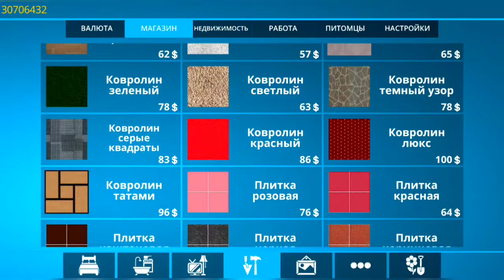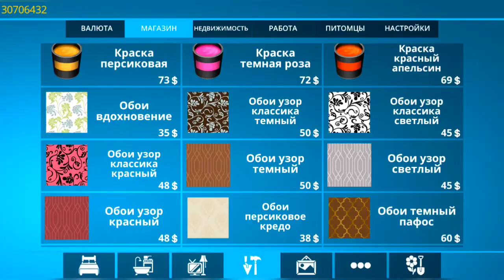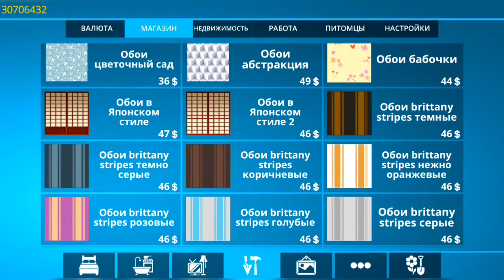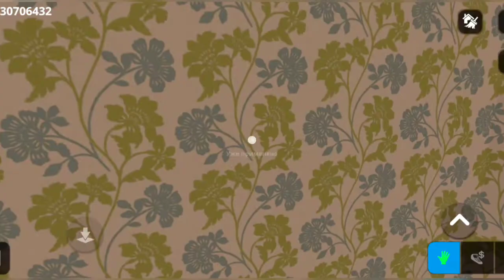ЛУЧШИЙ СИМУЛЯТОР РЕМОНТА И ДИЗАЙНА ДОМОВ!!! ОБЗОР "House Flipper"!!!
Приветствую всех у себя на канале. В этом видео будет обзор на довольно таки старую игрушку, которую импортировали с пк на андроид. Обзор получился подробный и очень долгим. Игра называется "House Flipper" на пк, на андроид и IOS "House Designer". Обзор решил, снять в связи с выходом нового обновления с дополнениями из пк версии.

Для оптимизации: Digson, SereginGeorge, house flipper, house flipper game, house flipper игра, house flipper прохождение, house flipper прохождение на русском, house flipper walkthrough, house flipper let's play, house flipper летс плей, house flipper геймплей, house flipper gameplay, kuplinov play, куплинов плей, куплинов, kuplinov, владислав сурин, vladislav surin, surin, сурин, городской санитар, урбанистика, архитектура, сурин урбанистика, house flipper, архитектор играет в house flipper, как обустроить дом в house designer, house flipper dariya rain, house flipper hgtv, house flipper luxury dlc, хаус флиппер, хаус флиппер сурин, хаус флиппер прохождение, хаус флиппер архитектор, house flipper architect, грязный веник, house flipper ремонт своего дома, playathome, house flipper обзор, house flipper скачать, house flipper #1, house flipper на русском, house flipper механик, house flipper mechanic, house flipper 1 серия, house flipper большой дом, house flipper взлом, house flipper играть, house flipper купил дом, house flipper начало, house flipper прохождение 1 серия, house flipper ремонт, house flipper стрим, house flipper строим дом, хаус флипер, house flipper, строим дом, ночь в страшном доме, симулятор строителя, the sims 4, house flipper dlc, игра про ремонт, хаус флиппер обзор, игра про ремонт домов, хаус флиппер дом с привидениями, лестплейщица, даша рейн, дария рейн, dariya rain, коффи, олег коффи, коффи олег, кофи, coffi, oleg coffi, house tour, new house, house selling game, flipper, хаус, флиппер, dlc, luxury flipper, хаус флиппер dlc, хаус флиппер luxury dlc, симулятор, houseflipper, houseflipper gameplay, keralis, house, house flipping, real estate, home renovation, flipping houses, let's play house flipper, house flipper review, gameplay, simulation, beta, early access, review, how to earn money, how to earn quick money, house renovation, house flipper simulator, simulation games, house renovation simulator, house flipper new, house demolition, даша рейн, даша рейн хаус флиппер, даша рейн house flipper, house flipper даша рейн, house flipper дария рейн, house flipper dlc luxury, luxury flipper dlc, luxury flipper даша рейн, хаус флиппер жаша рейн, хаус флиппер дария рейн, хаус флиппер лакшери, дизайн интерьера, hgtv, house flipper markiplier, how to flip a house, game, gaming, simulator, simulator game, simulation game, house building, diy, fixer upper, markiplier, awesome games, markipliergame, markiplier game, house, like, redecorate, clean, clear, old, parts, maintianance, let's play, steam, pc, ps4, xbox, first look, what, is, what is, buy, repair, remodel, devastated, houses, sim, moon, base, october, 2021, luxury, ванко, vanco, симулятор ремонта, симулятор ремонта дома, игра про ремонт дома, симулятор уборщика и чинильщика house flipper, чинила квартир, чинила домов, уборка дома игра, прохождение игр, обзор игр, игры, сгоревший дом house flipper, сгоревший дом до и после, симулятор чинилы, симулятор ремонта квартир, симулятор ремонтника, ремонт дома, сгоревший дом, сгоревший дом ремонт, jacksepticeye, house flipper jacksepticeye, house game, cleanup, buy and sell, house tycoon, pc gameplay, download link, house simulator, full game, steam version, jobs, upgrades, алекс фреш, alexfresh, fresh, фреш, house builder, хаус флиппер, house flipper лайфхаки, house flipper челлендж, house flipper крутой ремонт, house flipper симулятор ремонта, house flipper симулятор строительства домов, хаус флиппер андроид, хаус флиппер ios, скачать хаус флиппер, скачать хаус флиппер на телефон, хаус флиппер коды, хаус флиппер майкнрафт, хаус флиппер обнова, лакшери хаус флиппер, хаус флиппер luxury, обнова хаус флиппер, house flipper обнова, приколы, последняя серия house flipper, house flipper финал, house flipper конец, хаус флиппер игра, сад крот и финал house flipper, крот house flipper, откапал крота, элисанроуз, летсплеерша, элисанрос, alisanrose, house flipper luxury обзор, house flipper luxury прохождение, hpuse flipper dlc, прохождение хаус флиппер, house flipper - luxury dlc, luxury dlc, люксари хаус флиппер, люксари хаус флиппер